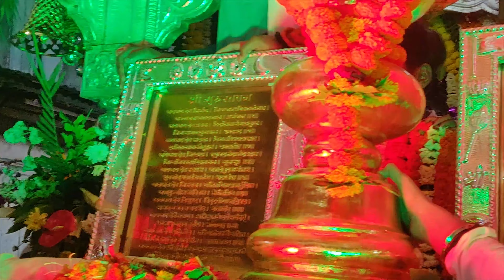संत निवृत्तीनाथ महाराज समाधी मंदिर सुवर्ण कलशारोहण त्र्यंबकेश्वर | Nivruttinath Maharaj Samadhi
संत श्री निवृत्तीनाथ महाराज समाधी मंदिर त्र्यंबकेश्वर सुवर्ण कलशारोहण व सुवर्णपट पसायदान सोहळा.
Shri Sant Nivruttinath Maharaj samadhi Mandir Trimbakeshwar.
Sant Nivruttinath Maharaj samadhi
संत श्री निवृत्तीनाथ महाराज
विश्वगुरू संतश्रेष्ठ श्री निवृत्तीनाथ महाराज
Sant Dnyaneshwar Maharaj
संत श्री ज्ञानेश्वर महाराज
Sant Tukaram Maharaj
संत श्री तुकाराम महाराज